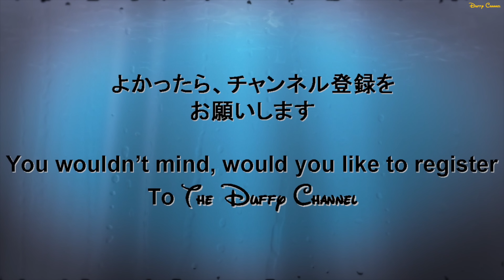ºoº クラリスを求めて揉めに揉めるも最後はクラリスから指クイからキスをもらいご満悦なチップとデールのチデ劇場 [ ディズニーシー 15周年 クリスタルウィッシュジャーニー]